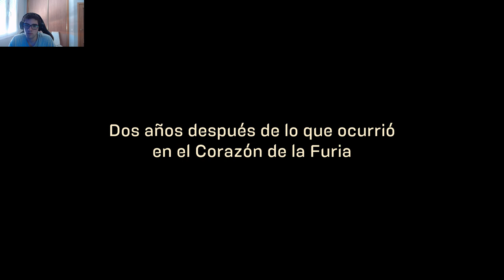PRIMERAS IMPRESIONES DE ANTHEM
PC:
►Caja: ATX Versus PC Negra RGB
►Refrigeración: ENERMAX LIQFUSION 240
►PROCESADOR: InteI 7-8700K
►RAM: DDR4 Corsair RGB 16GB 3000Mhz Led Blanca
►PLACA: MSI MAG Z390 TOMAHAWK
►SSD: Kingston A400 240gb Sata 3x2
►FUENTE: NOX HUMMER GD850 80plus GOLD
►GPU: Palit RTX 2080 8GB Dual